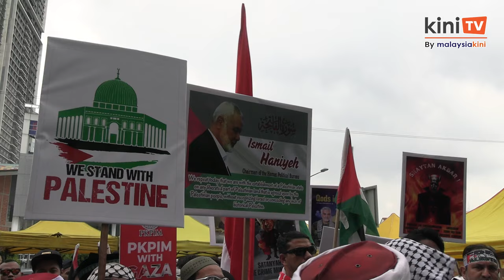'UN no longer useful' - Mat Sabu urges PM to seek formula for global justice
Frustrated with the stance of Arab countries that do not defend the plight of Palestine, the president of Amanah has called on Prime Minister Anwar Ibrahim to seek a new formula for upholding global justice.

Speaking at a pro-Palestine rally in Kuala Lumpur today, Mohammad Sabu stated that Arab countries are even cooperating with Israel.

Earlier hundreds thronged outside the Lembaga Tabung Haji headquarters in Kuala Lumpur today in conjunction with the one-year anniversary of the ongoing Israel aggression on Gaza.